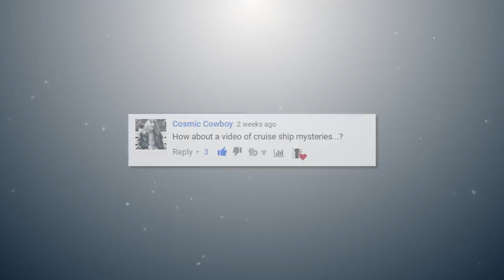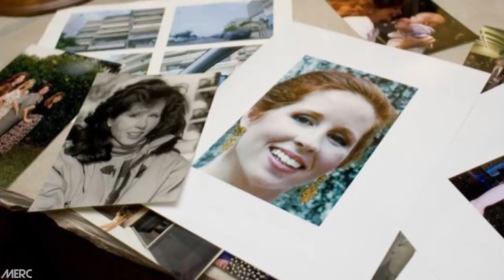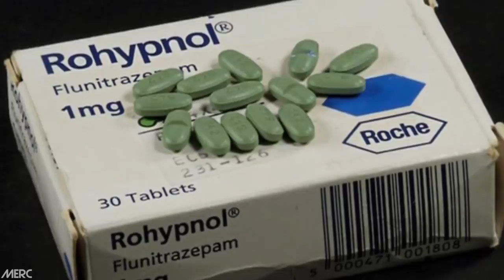5 Mysterious Cruise Ship Disappearances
5 Mysterious Cruise Ship Disappearances. 5 mysterious, creepy, and unexplained tales of missing cruise ship passengers.